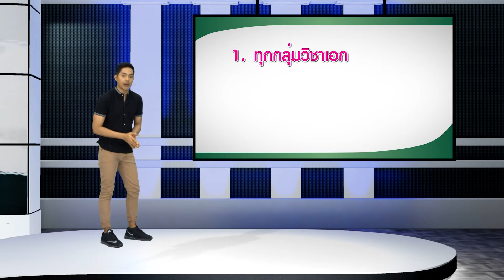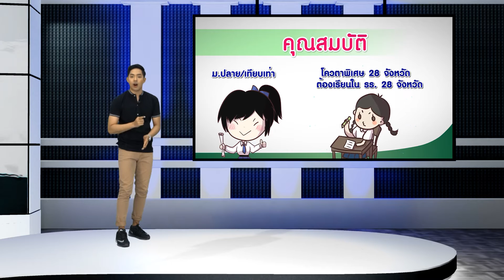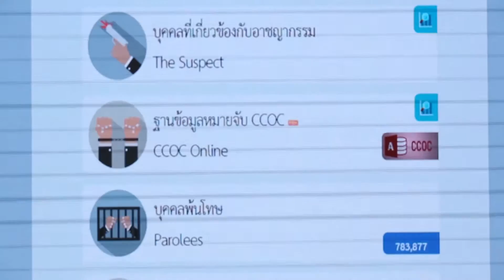EP. 28 (10-10-2559) รายการ Admissions ON AIR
ช่วง Teen Tour
-โรงเรียนนายร้อยตำรวจ (ตอนที่ 1)

รายการ Admissions ON AIR
ออกอากาศทุกวันจันทร์-ศุกร์ ทาง MCOT Family ช่อง 14
วันจันทร์-พฤหัสบดี 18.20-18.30 น. | วันศุกร์ 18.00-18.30 น.